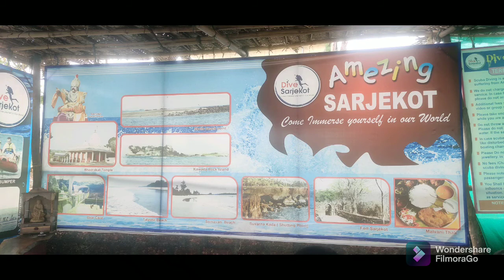Trip to Malvan ( water sports ) ...🥰....